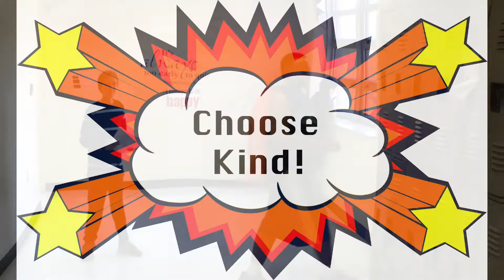Day 1 - Unity Day Video Project - Rude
As part of a 6th-grade art project, students at Anderson Elementary made video content to support Unity Day.  The focus of this video is the idea of choosing not to be rude.